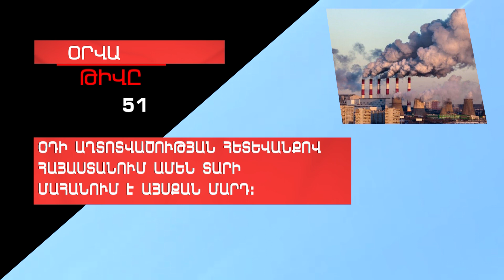Օրվա թիվը` 51